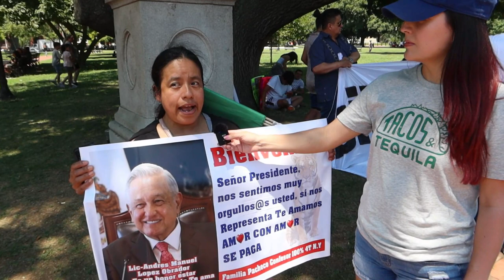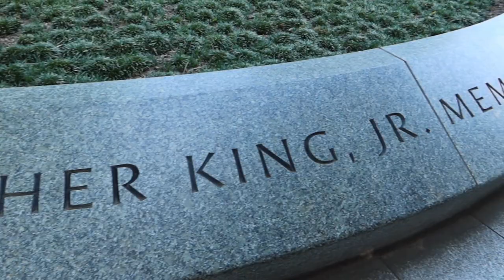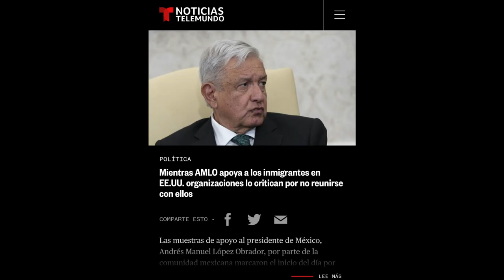Así se vivió la visita de AMLO en Washington! Migrantes lo recibieron con mucha emoción!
Resumen y recopilación de lo que se vivió en la visita del presidente AMLO a Washington D.C en su reunión con el presidente Biden para luchar por un flujo migratorio que mejore las condiciones de trabajo de millones de migrantes.